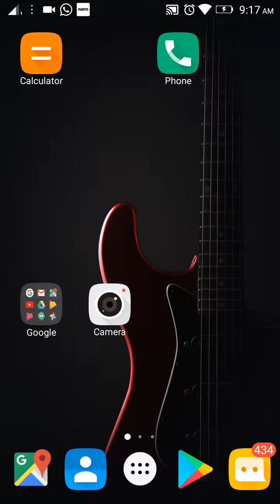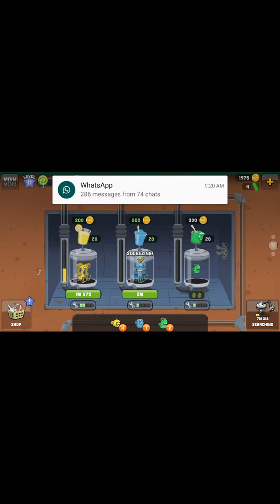Zombie cathers gameplay